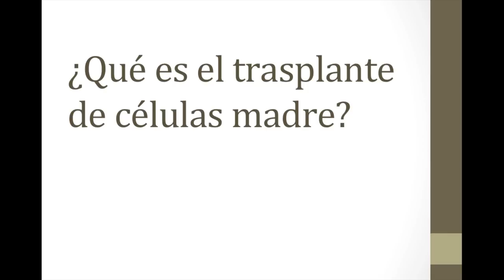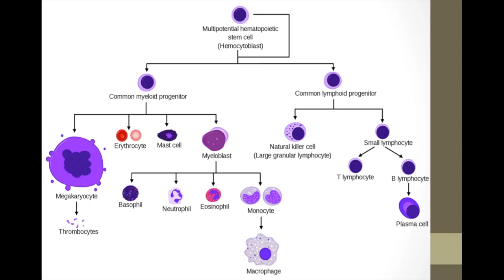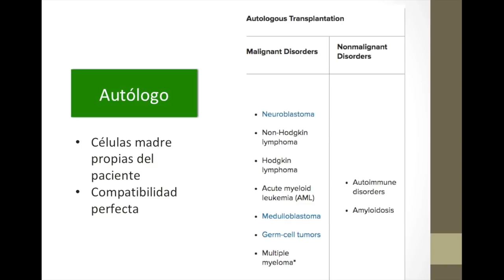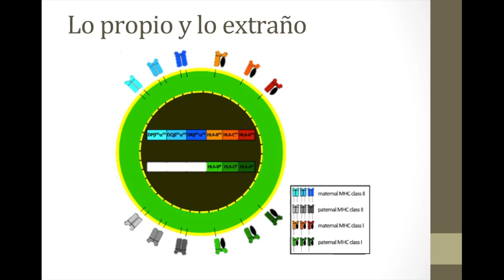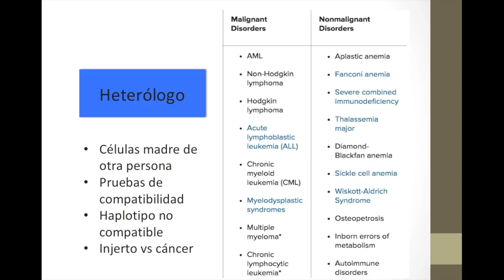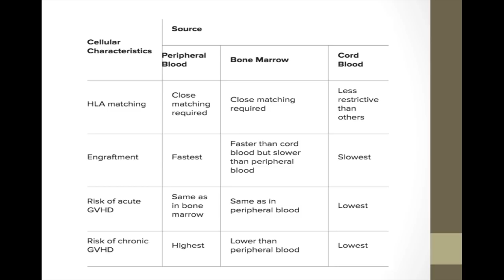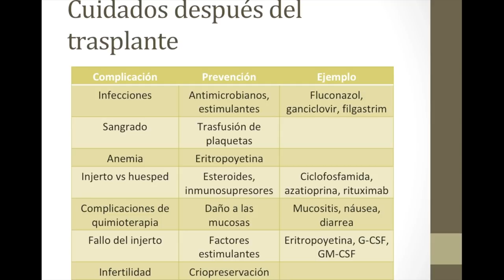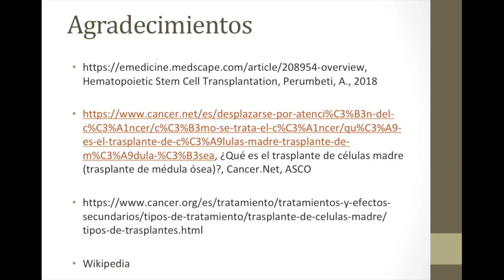¿Qué es el trasplante de células madre?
Hoy continuando con los temas relacionados al cáncer y su tratamiento, revisamos el trasplante de células madre, que se ha convertido en la actualidad en uno de los tratamientos más eficaces en algunas enfermedades oncológicas de la sangre.
Veremos qué tipos de trasplantes existen (autólogos, heterólogos, ce células de cordón umbilical), para qué se usa cada uno y las posibles ventajas, desventajas y complicaciones de cada uno.